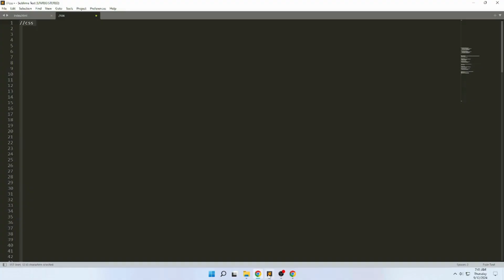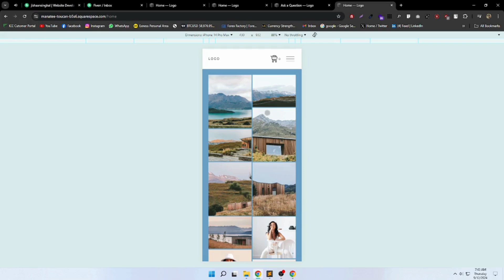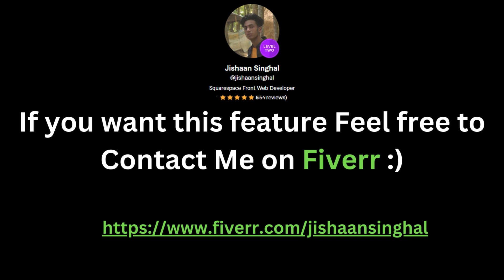Extra Second Button with custom javascript code on Squarespace website || jishaansinghal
In this video, I'm gonna show you how to use my plugin code Extra Second Button with custom javascript code on Squarespace website ||  jishaansinghal

squarespace acuity scheduling,
am i waiting on a squarespace,
am i waiting on a squarespace ytpmv,
adobe portfolio vs squarespace,
add video to squarespace website,
add custom font to squarespace,
add google reviews to squarespace website,
add calendly to squarespace,
adobe xd to squarespace,
adam buxton squarespace advert,
squarespace blog,
squarespace blog design,
squarespace booking system,
squarespace blog tutorial,
squarespace blog tutorial 2022,
squarespace bio site,
squarespace buttons,
squarespace booking and payment,
squarespace background image,
squarespace button color change,
best squarespace templates for photography,
build squarespace website,
bluehost vs squarespace,
blog squarespace,
best squarespace templates,
building a photography website with squarespace,
bandzoogle vs squarespace,
booqable squarespace,
big cartel vs squarespace,
best squarespace plugins,
squarespace commerce,
squarespace change template,
squarespace commercial 2022,
squarespace code,
squarespace calendar,
squarespace custom css,
squarespace commerce tutorial,
squarespace clothing store,
squarespace checkout page,
squarespace contact form,
change squarespace template 2022,
custom css squarespace,
change template squarespace,
custom squarespace website,
customize squarespace,
custom font squarespace,
create squarespace templates,
css squarespace,
calendly squarespace integration,
creating a photography website on squarespace,
squarespace design,
squarespace dropshipping,
squarespace developer mode,
squarespace digital product,
squarespace design hacks,
squarespace developer,
squarespace dropdown menu style,
squarespace dropdown menu,
dropshipping on squarespace,
drew gooden squarespace,
design website squarespace,
digital products on squarespace,
difference between shopify and squarespace,
difference between wix and squarespace,
daniel thrasher squarespace,
difference between wordpress and squarespace,
dolly parton squarespace,
duda vs squarespace,
squarespace email campaign,
squarespace email marketing,
squarespace ecommerce tutorial,
squarespace email,
squarespace email setup,
squarespace ecommerce website,
squarespace editing tutorial,
squarespace events page,
squarespace email campaign vs mailchimp,
squarespace ecommerce vs shopify,
ecommerce squarespace,
email marketing squarespace,
email campaign squarespace,
elementor vs squarespace,
edit squarespace website,
evan ranft squarespace,
etsy vs squarespace,
embed video squarespace,
etsy squarespace,
email squarespace,
squarespace for photographers,
squarespace for artists,
squarespace for blogging,
squarespace forms,
squarespace fluid,
squarespace for ecommerce,
squarespace fluid engine review,
squarespace for service business,
squarespace for videographers,
fluid engine squarespace,
figma to squarespace,
facebook pix